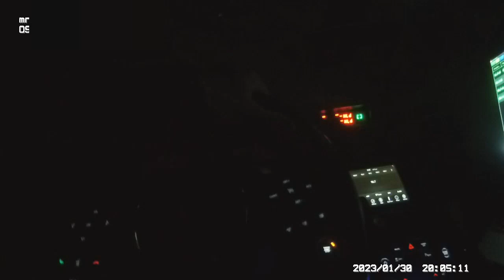Jan 30 Body Cam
Stop of Rep. Travis Nelson.